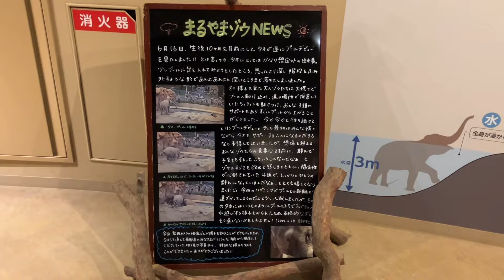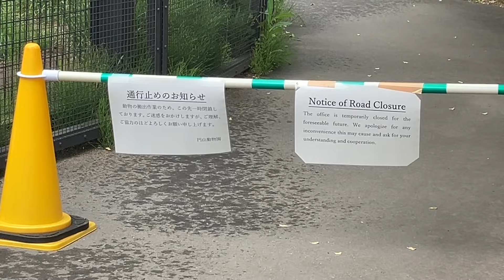20240618:今日の円山動物園:ちょびっと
2024年6月18日午前の札幌市:円山動物園の動物達の様子です※エランド:オペルの搬出作業の為、アフリカゾーン内一部が閉鎖となりました※